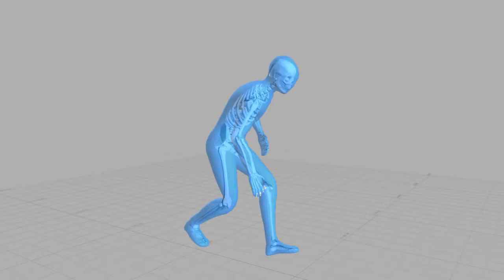Gareth Taylor Performance Capture Showreel 2014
The Mocap Vault presents the magnificent showreel of our instructor and guru, Gareth Taylor.